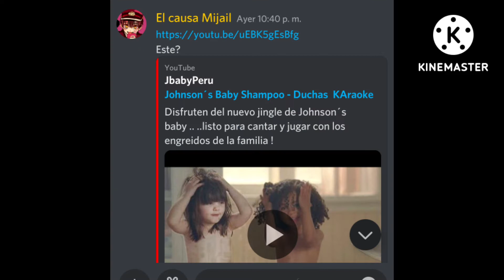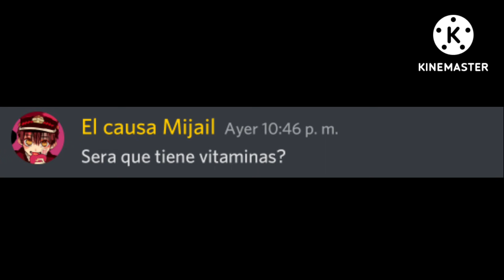Cantando las canciones de Johnsons Baby y Sancor Bebe 3 en discord xd (Con Mijail)